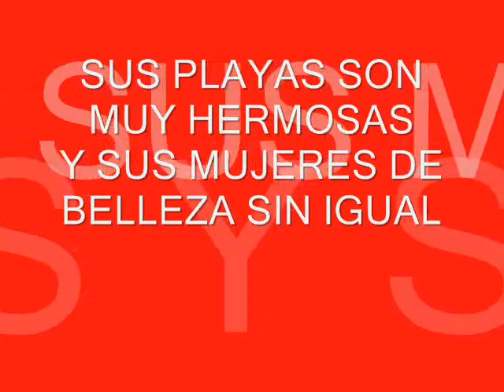QUE LINDO ES MEXICO. (MANUELSEBASTIAN) wmv